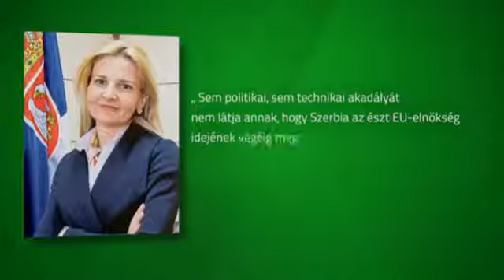Újabb csatlakozási tárgyalási fejezetek nyílhatnak meg az év végéig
Három újabb csatlakozási tárgyalási fejezet nyílhat meg Szerbia számára az év végéig. Ezzel az ország 13 megnyitott fejezetnél tart majd. Közben az is kiderült, hogy az uniós IPA-alapokból további 1,5 milliárd euróra pályázhat az ország 2020-ig.